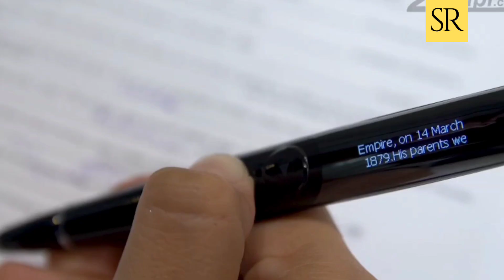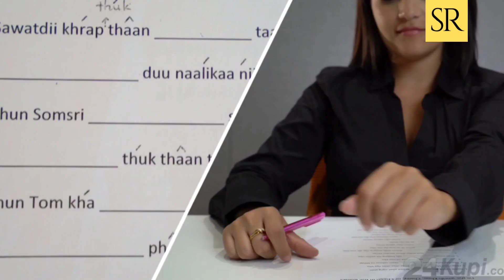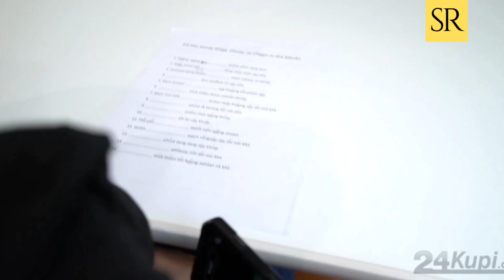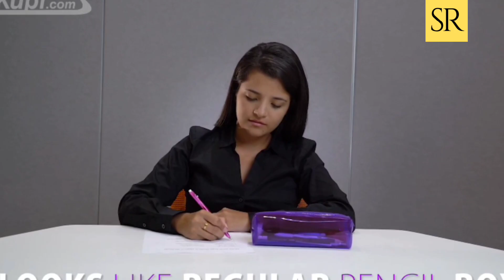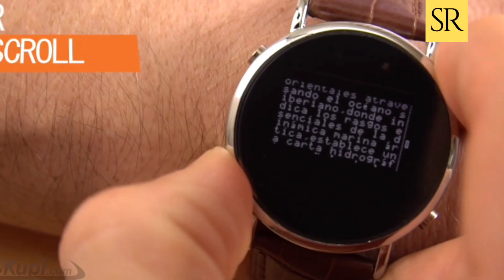New Technology Gadgets I Exam cheating Gadgets 2021 I RAVIKUMAR I SR I TAMIL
This video is explaining about the Gadgets used to crack the exam .

smart band
smart watch
wireless camera
button camera

is explaining by RaviKumar